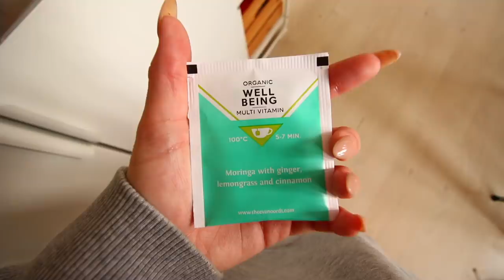wat ik doe als ik ongesteld ben.. (thuisdagje)